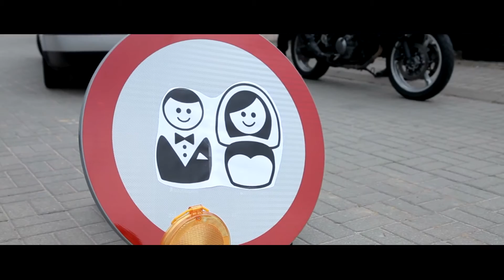Monika i Jacek Epilog